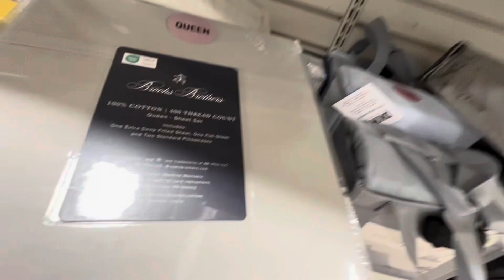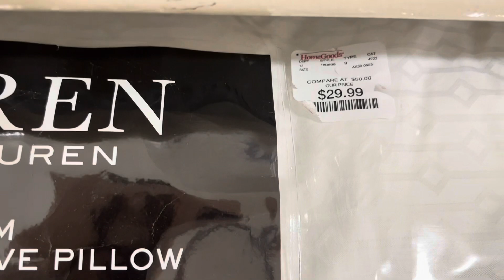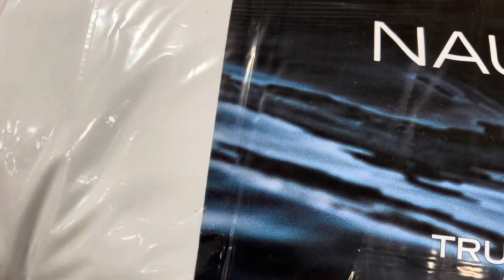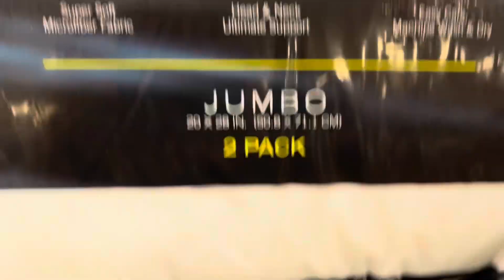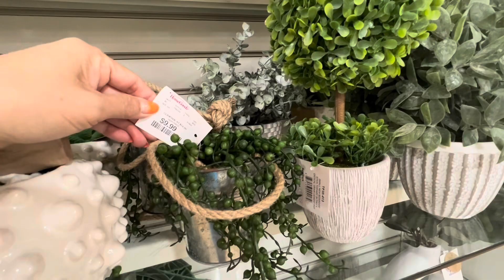TJ MAXX SHOPPING shortvideo#2023